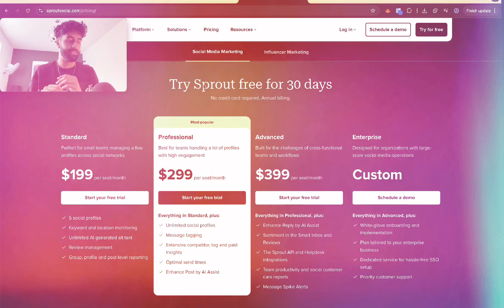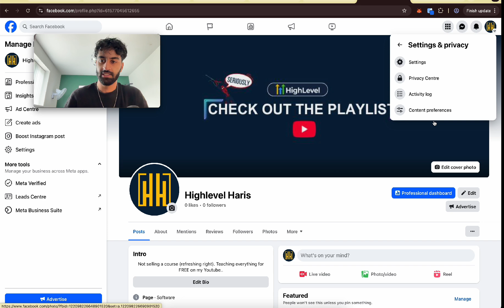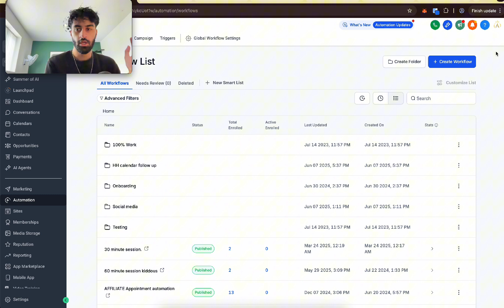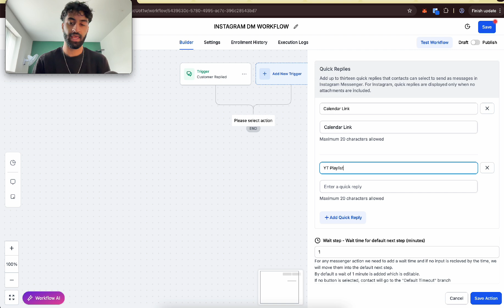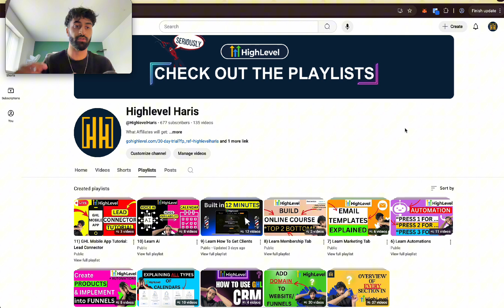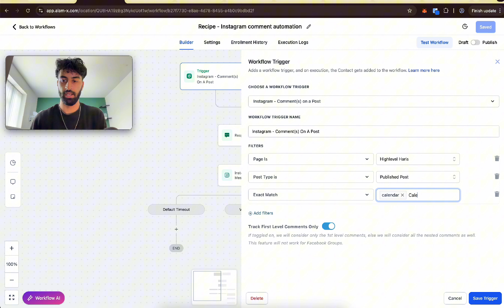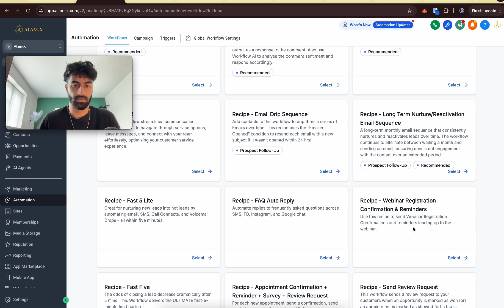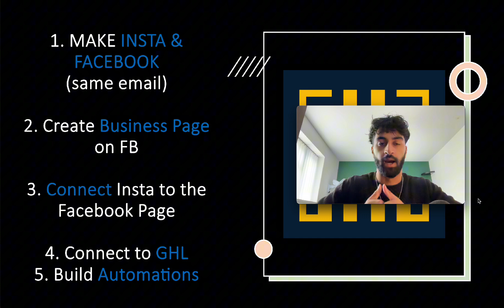GoHighLevel Instagram/Facebook DM & COMMENT Automation *Full Tutorial*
2. ALREADY A HIGHLEVEL USER?! You can still get all of my bonuses when you UPGRADE your plan with my

3. Can't Upgrade Your HighLevel Account and Want Direct Access to All My Bonuses?

• 1:1 Access To Me  (Bigger Channels CANNOT give you this)
• Outreach Strategies NOT on Youtube
•  Free Tailored Outreach Strategy Call Custom For Your Situation
• FREE Zoom Calls
• SAAS Entrepreneur Snapshot (including websites/ automations...) + Many More
• White label Sales Presentation
• $1M Sales Script
• $997 Custom Prize (genuinely a game changer)
• Custom Made Video Training Tutorials For Clients
• Teaching You My Secret To Actually Gain Clients (strats not spoken on youtube)
• 2 Marketing Books That Changed My Life
• Contract Templates for clients
• Client Onboarding checklist
• Be First To Any New Al Developments To Help Outreach To Clients.

What's beautiful about the affiliate program is that it effectively costs you nothing, the money you would have spent on high-level anyway gets divided and a portion goes to me, while you get all these perks above!